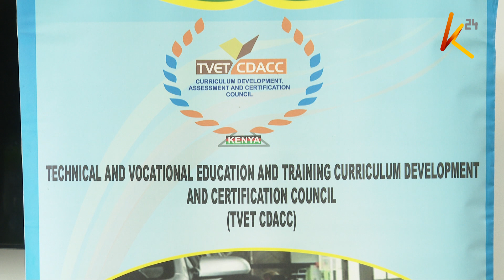Curriculum reforms in the education sector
The technical vocational education and Training leadership has today inaugurated its 10-member newly appointed council to the TVET curriculum development Assessment and certification council which will be tasked with  developing the sector in the country